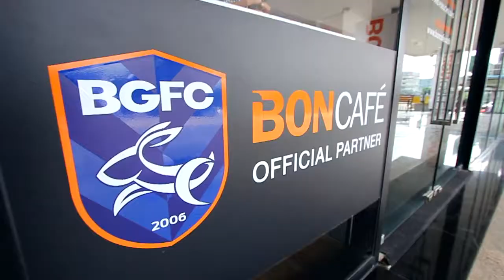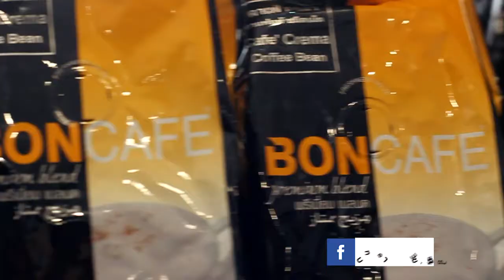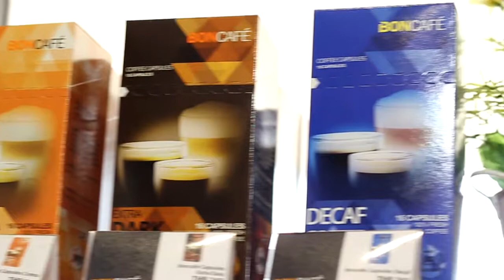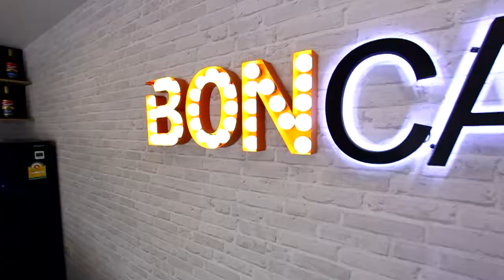BGTV : Chic n' Chill ร้าน Bon Café ปทุมธานี